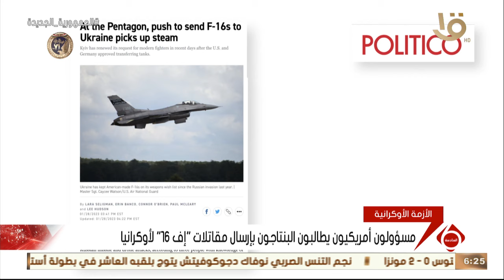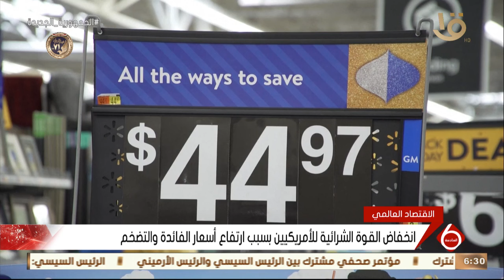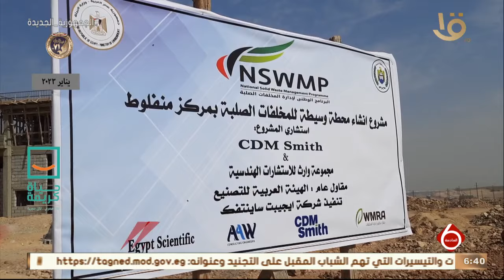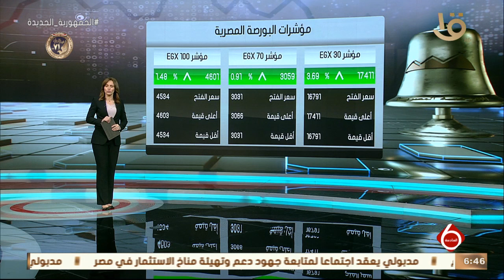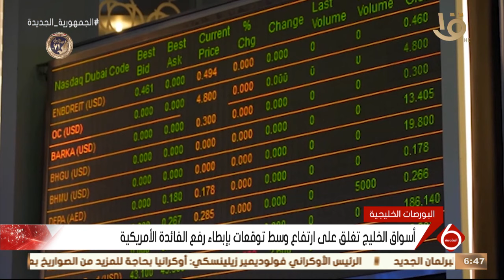نشرة السادسة | أهم الأخبار السياسية والاقتصادية محليا وعالميا.. 29-1-2023